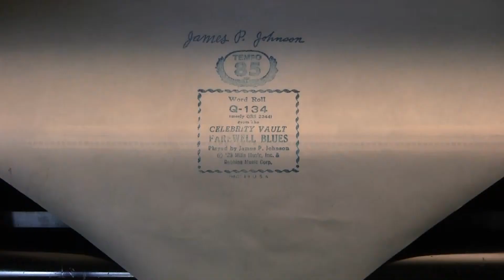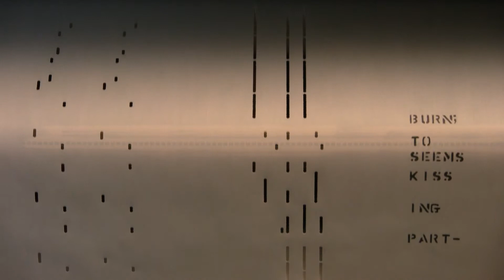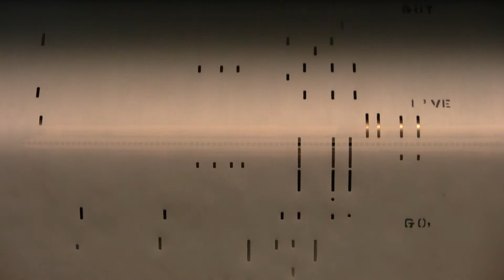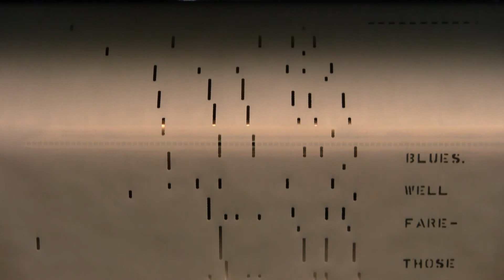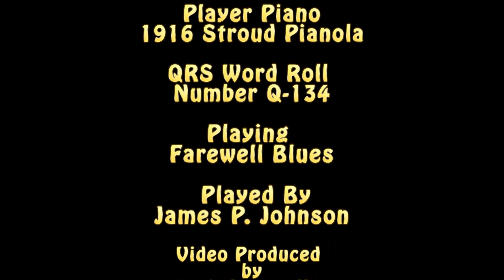Farewell Blues Played by J.P. Johnson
1916 Stroud Pianola meets Canon HD Video Camera- Farewell Blues Played by J.P. Johnson.  A QRS  Music  Roll number C-134.  This was recorded using a Canon HF S21 HD Camera using a Canon 5.1 surround microphone and encoded into Windows Media with Dolby 5.1 surround.